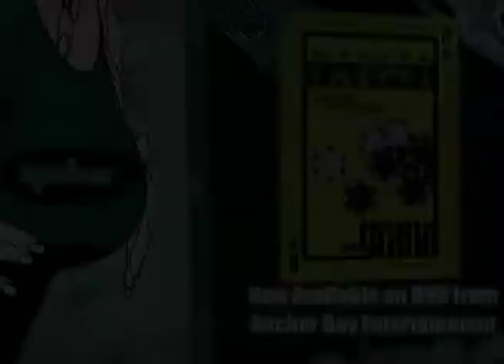Zak Penn & Chris Parnell on The Grand Pt.2 of 2